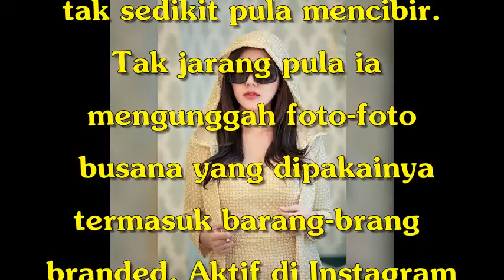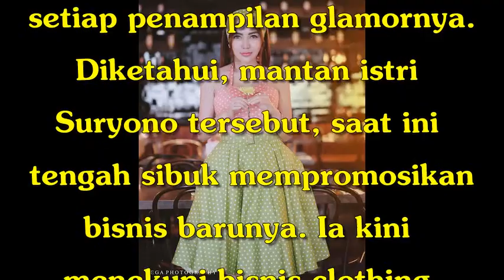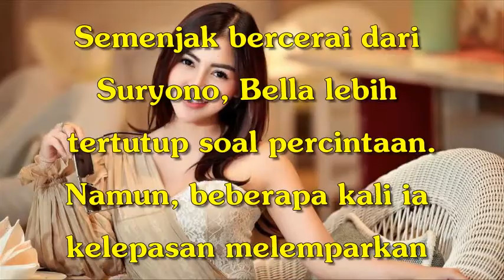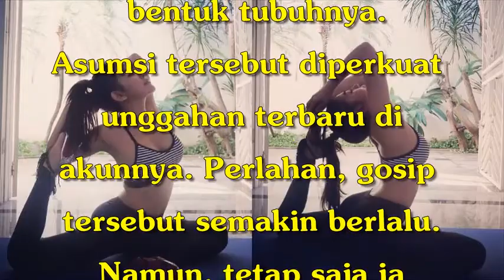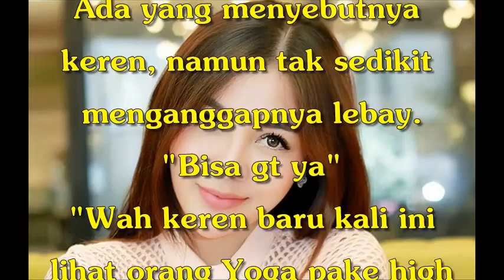Yoga Sambil Kenakan High Heels, Bella Shofie Lebay